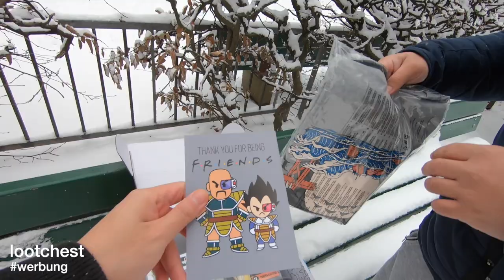DIE SACHE MIT DEN FINANZEN...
euda immer mehr Leute fragen uns über Bitcoin und unsere Finanzen
demnächst wird Baris seine Einnahmen enthüllen
das Problem dabei ist: wir wollen davon überzeugen aber nicht blenden und angeben
das Interesse soll geweckt werden aber es soll nicht blind nachgemacht werden

🛍️ für alle die Sushi selber machen wollen*: